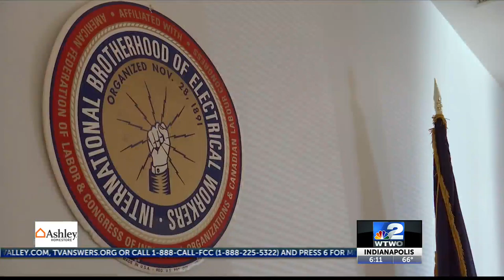In Her Boots